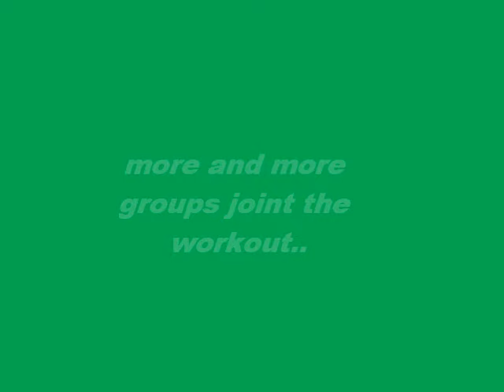Thai fitness dance workshop in my new dance group. Chiang Mai, Thailand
Chiang Mai, Thailand  -  Sept. 1th 2016
The manager of the new group organized a Thai dance workshop. Members of different groups came to join this event. It was nice to get to know more new people who also in enjoy dancing. We did not even stop during a rain shower.  We danced and learned a lot of new dance elements. I am still a bloody beginner, but I enjoy dancing… Enjoy the video from the beginning of the event.